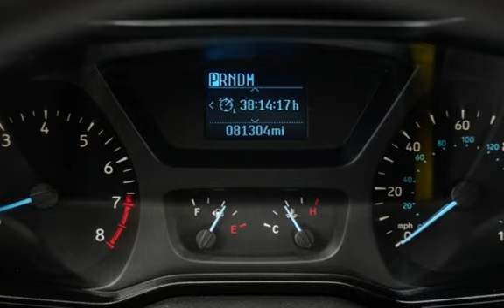2018 Ford Transit 350 XL for sale in NEPTUNE CITY, NJ